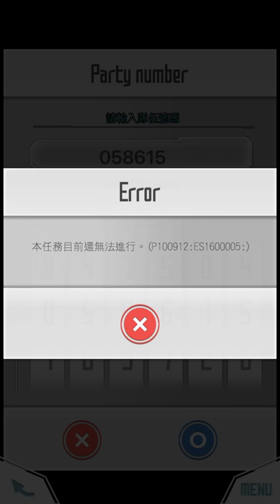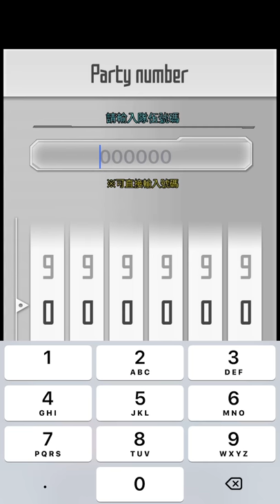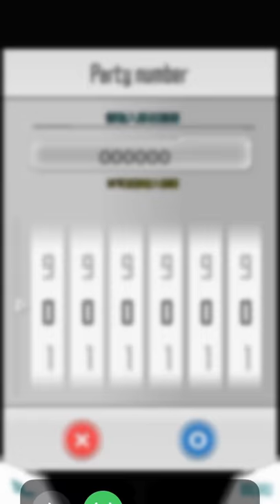SAO 短裙萌妹子《刀劍神域SWORD ART ONLINE -記憶重組-》